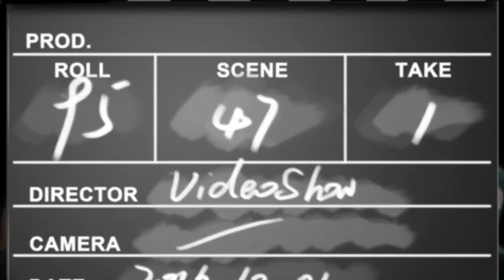Engin Nurşani Cenazesi Ve Mezarı Son Sözlerinde Ne Dedi? (Sonsuzluğa Uğurlandı)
Sonsuz 5. Bölüm
Engin Nurşani, engin ayhan 9 Ocak 1984'de  dünyaya geldi. Küçük yaşlarından beri babasından müzik eğitimi almış, yanında konserlerine katılmıştır. Müziği çok seven Nurşani, babası gibi halk ozanı olmak istemiş, ancak babası oğlunun daha iyi bir meslek seçmesini istemiş, bu kararına karşı çıkmıştır.
2003'ün başlarında Engin, babasından habersiz, ilk albümü olacak olan Adına Bir Çizik Çektim albümünü çıkartacağı İstanbul'a gelir ve profesyonel müzik kariyerine başlamış olur. Babası ise en sonunda oğlundaki müziğe olan sevgiyi görüp, başarılı olacağını hissetikten sonra destek olmaya başlamıştır. Ali Nurşani bir röportajda, karşı çıkma sebebinin 'müzik dünyasında gördüğü vefasızlığın Engin'nin de başına gelmesini istemeyişi' olduğunu söyledi.

Dilek Nurşani ile evli olan Engin'nin, birde Ali adında küçük bir oğlu vardır. 2008'de Elbistan, Kahramanmaraş'da bir açılışa katıldıktan sonra Gaziantep'e geri dönmek üzere, arkadaşının kullandığı otomobil ile yola çıktılar. Bir süre sonra, Göksun-Kahramanmaraş arası kara yolu üzerindeki Püren Tüneli girişinde aşırı hız ve dikkatsizlik nedeniyle araç şarampole yuvarlandı. Kazadan sonra Nurşani, bir süre yoğun bakımda kaldıktan sonra tekrar sağlığına kavuştu ve müzik kariyerine devam etti.

Temmuz 2019'da babası Ozan Ali Nurşani'nin sosyal medyadan oğlunun hastalığını duyarması ve yardım istemesi ile kamuoyu, Engin Nurşani'nin gırtlak kanseri olduğunu öğrendi.

25 ARALIK 2020'DE
ENGİN NURŞANİ SONSUZLUĞA UĞURLANDI
SONSUZ OLARAK HEP İÇİMİZDE OLACAKTIR
ONU ASLA UNUTMAYACAZ ASLA